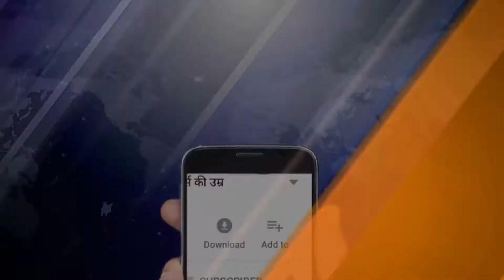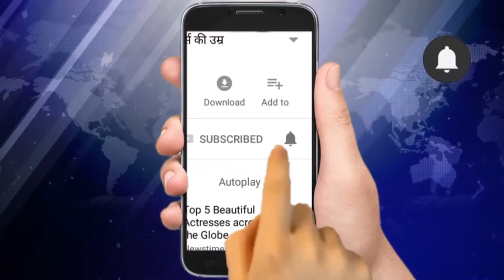बड़ी खबरों का सबसे अपडेट बुलेटिन | NewstimesWebtv | Newstimes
देश और दुनिया की बड़ी खबरों की अपडेट जानकारी के लिए देखें बुलेटिन NewsTimes रिपोर्टर
About Channel: